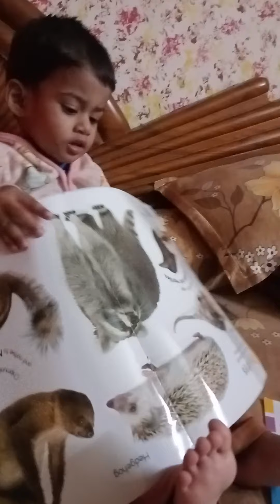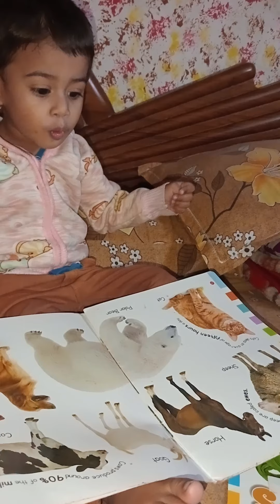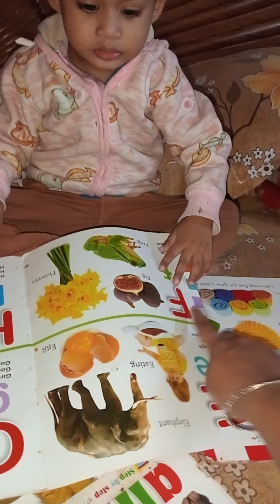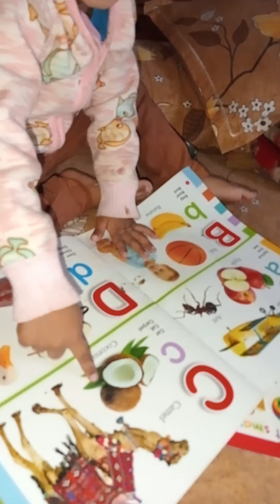bap re bap Mahid koto porche..🥰😍